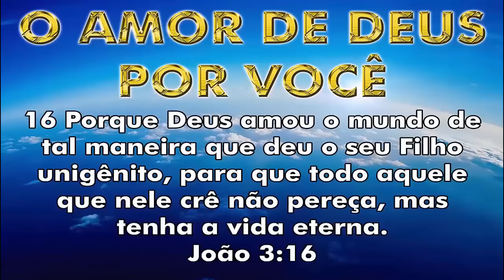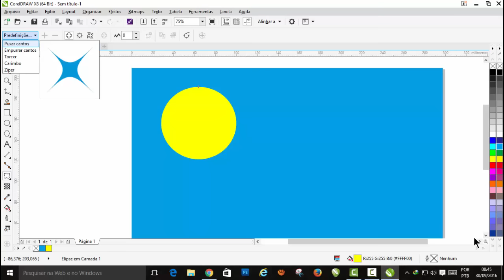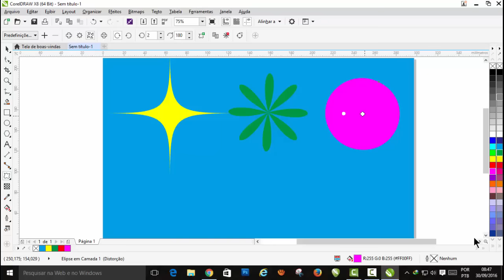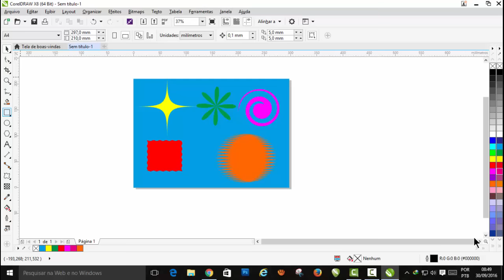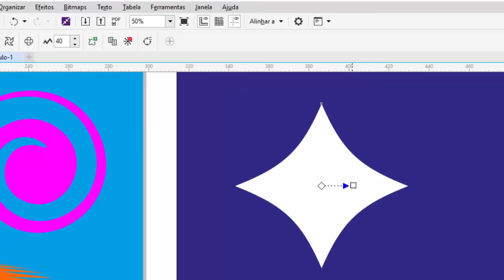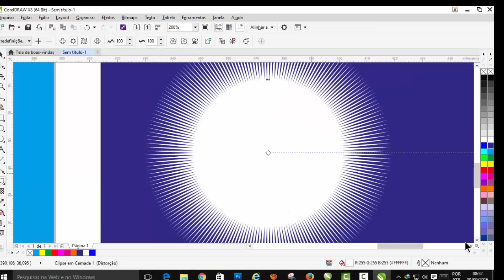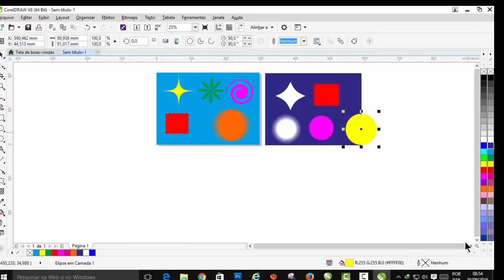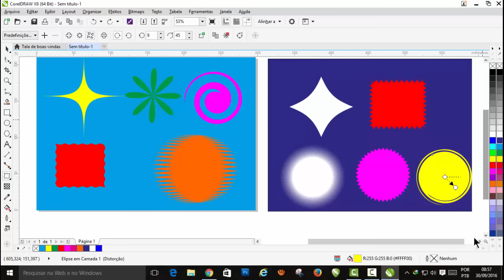curso de CorelDraw X8 ferramenta distorsão-aula 80